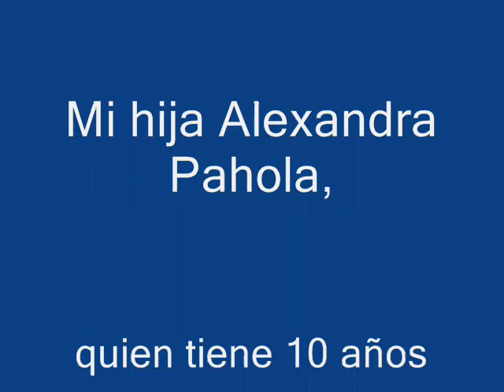CÓMO EVITAR EL ALZHÉIMER Y EL PARKINSON 1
Descifradores cognitivos creados por el Educador panameño Edgardo Alexander Ábrego Ábrego, para ayudar a la mente a hacer inflexiones cognitivas, tratando de alcanzar los seis niveles de la toxonomía Bloomiana. De esta manera, usted será un gran adversario para el Alzhéimer y el Parkinson. Recuerde que usted es el primer frente para el problema.